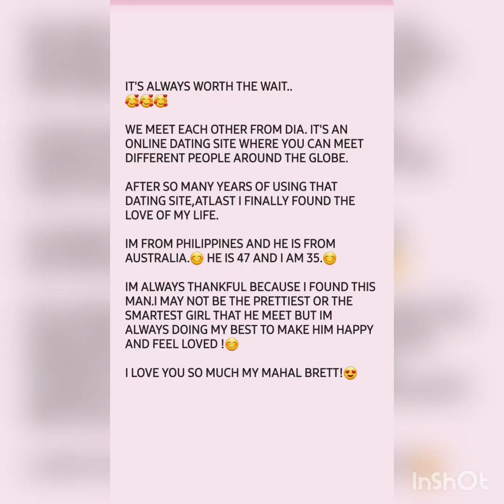OUR FIRST DATE FOR THE YEAR 2020|HE VISIT ME AGAIN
i cant wait to see you again..